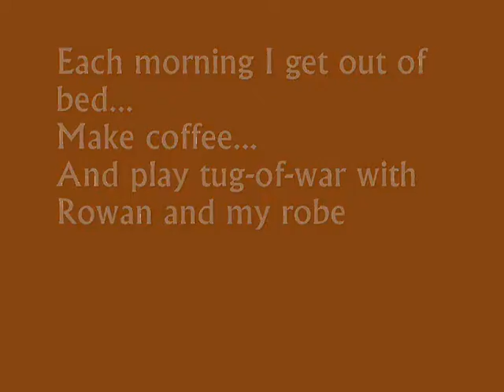Tug of War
Our morning ritual: tug of war with my robe.